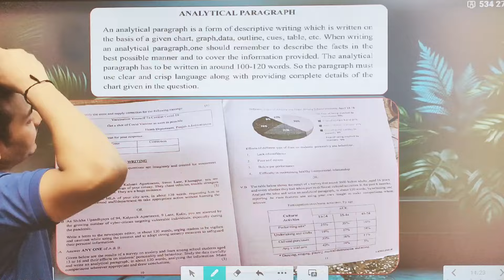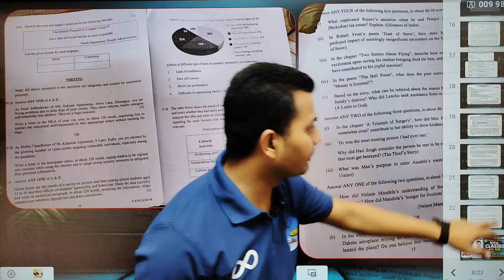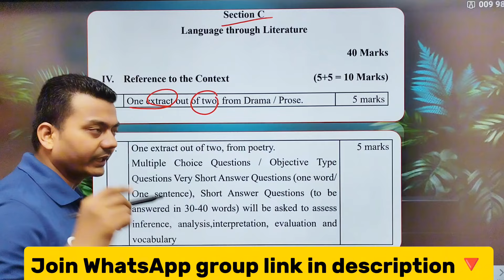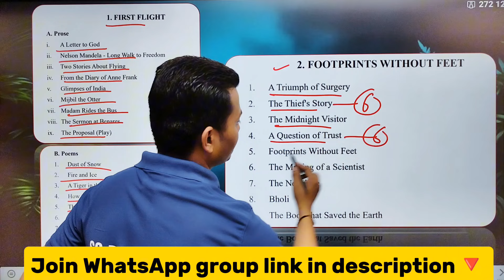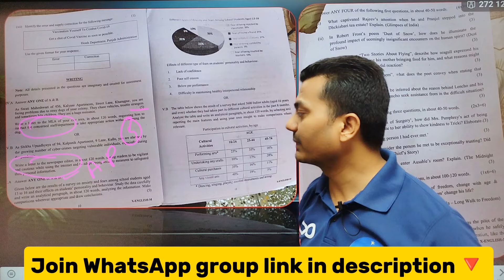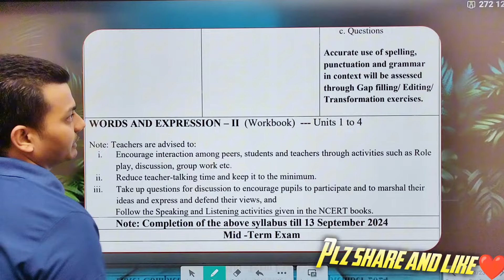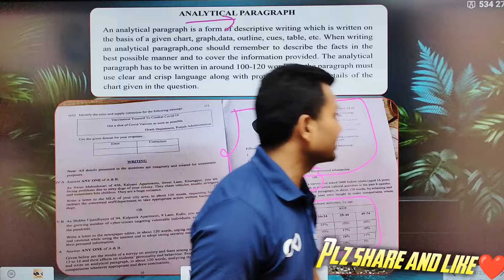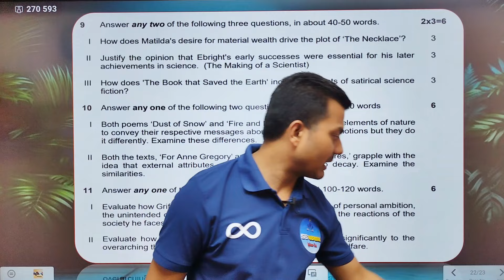Complete ENGLISH 10th : Discussion 😱यह एक वीडियो आपको टॉप kara सकता है इंग्लिश में🏆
SS PATHSHALA
♾️APP📚

SOCIAL MEDIA 🤩

half yearly strategy class 9 and 10mid term plans class 9class 10 strategy mid termerror detectiontrigonometry table trickmansi maths teacher class 10 polynomialsPrem bhaiya 10Ss pathshalabrain hackExphub class 9 and 10doe practice paperclass 9 science chapter 1how to study in class 9class 9 mistakes not to doClass 9 padhledoe latest update todayasc starterMid term date 2024class 11th

10th ENGLISH Details Discussion 😱यह एक वीडियो आपको टॉप कर सकता है इंग्लिश में🏆

Board 2025 Cbse breaking Gift 🔥For Class10 || competency question Released 😳|| 33%

Class10th Mid-Term Specia🤯l संस्कृत रियल पेपर मिडम का Pyq || Sanskrit Halfy Yearly Paper 2024||🔥doe